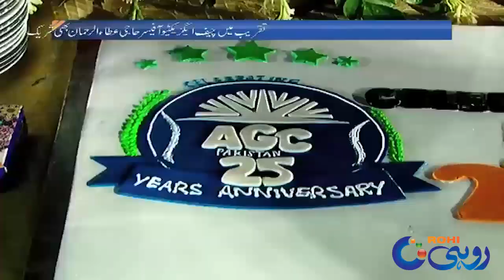Allah Din Group of Companies Silver Jubilee!! | khas @ 11 | 5 Oct 2020 | Rohi